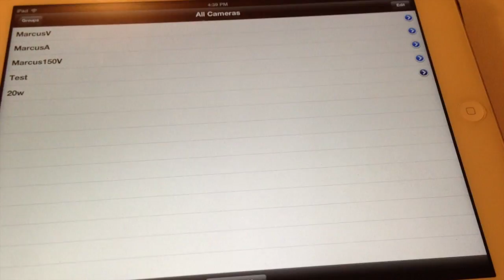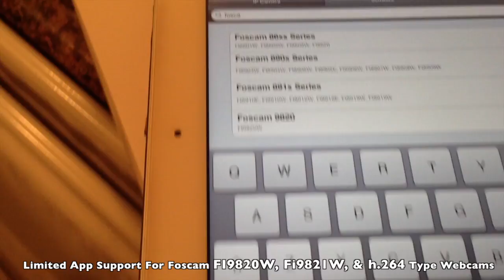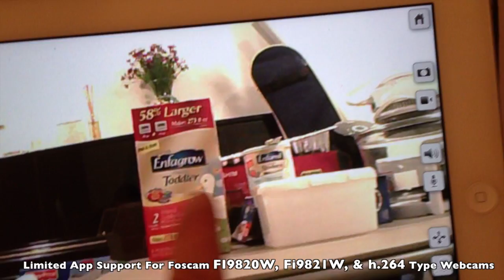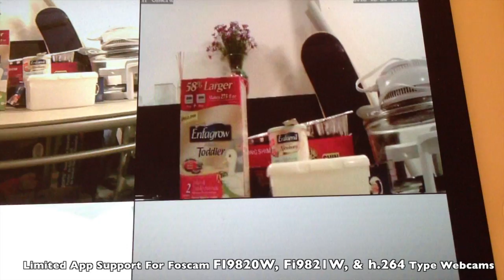Limited App Support For Foscam h.264 Type Webcams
Foscam FI8910W
Foscam FI8918W
Foscam FI9821W

Be sure to check out my video on Howto Access Foscam Wireless IP Camera From an iPhone, Android, & Internet (HD)

7" Outdoor Dome Encloser for Foscam Wireless IP Camera

Follow on Twitter or Facebook.

Awkward Hamster "Awkward Hamster" AwkwardHamster Unboxing New Foscam FI8910W FI8918W FI8608W FI9820W FI9821W WiFi Wireless IP Camera Webcam Baby Video Monitor iPhone Android Phone Microsoft Windows PC iOS Mac Review Install Howto How to how-to "how to" Night Vision IR Cut IR-cut Motion Sensor Detection Alarm Security Record Audio Mic Compare Comparing Comparison Vs. Setup to view multiple Foscam Cameras